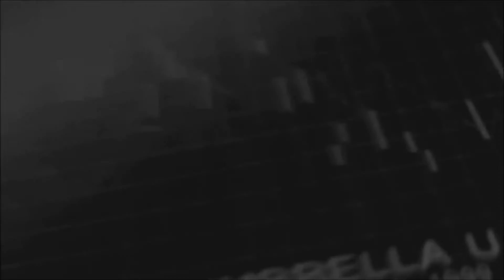Resident Evil | A Beautiful World | 20 Years of Resident Evil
Happy 20YearsOfResidentEvil !!

I worked on this video for some time now. And it was at time a pain in the ass. But I knew I wanted to have a special video to upload today. I made a 17 Years of Resident Evil video a few years back so if I decided to make one for that random anniversary, I knew I had to make one for RE20.

Ultimately I was able to do pretty much everything I wanted to except crop the video so it filled the whole screen. Oh well, despite trying a few programs I couldn't get it to work so I had to give up. Everything else went pretty much as planned.

Music Credit - "Don't Panic" - Clairity (Coldplay cover)